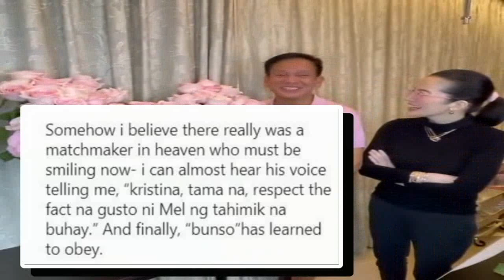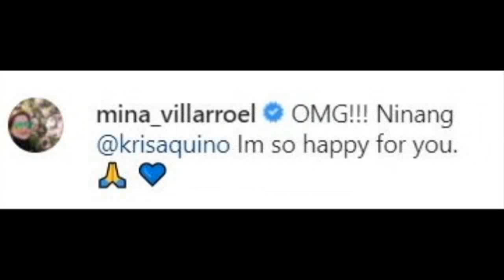REACTION NI BIMBY AQUINO SA "ENGAGEMENT" ni KRIS AQUINO at MEL SARMIENTO!JINKEE PACQUIAO MAY MENSAHE